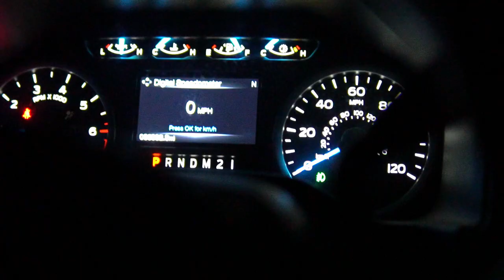COYOTE HUNTING AT NIGHT THERMAL and 6.5 GRENDEL! | Season 2 - Ep. 2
Episode 2 of the 2020 season:  Coyote hunting at night with thermal and 6.5 Grendel AR-15. This was a good and quick night of coyote hunting.  I called in 2 different doubles and was able to shoot 3 coyotes on this night of coyote hunting.